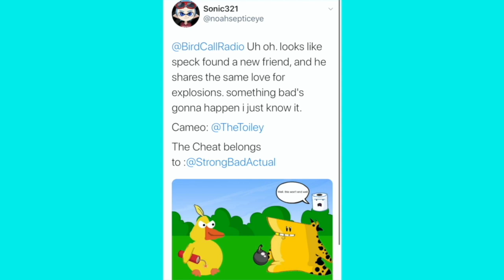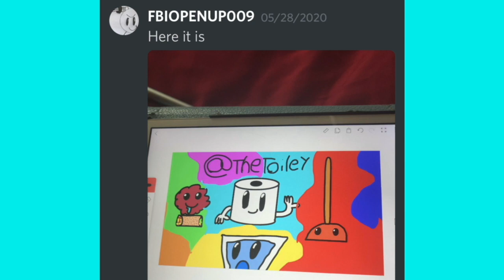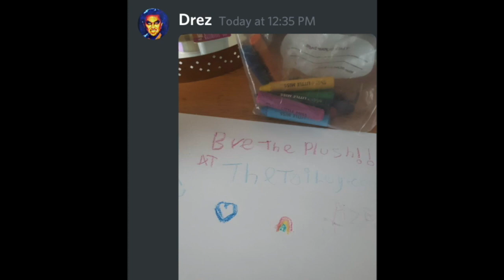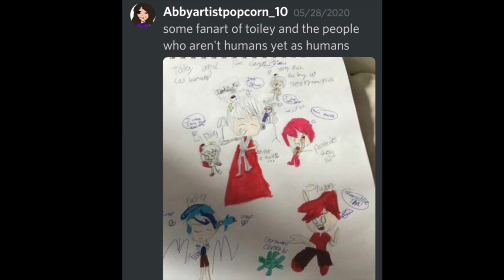FAN ART COMPILATION VOL 1 | Toiley T. Paper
- As seen on THE SQUAT!  Here's a collection of amazing fan art done by some of our very best fans!  You are awesome!  Tune in Sunday for even more!